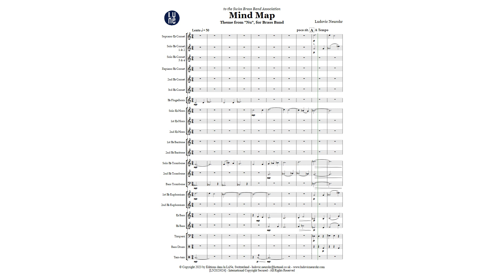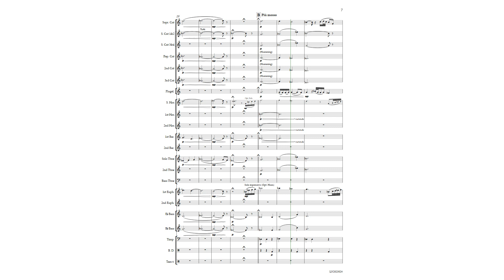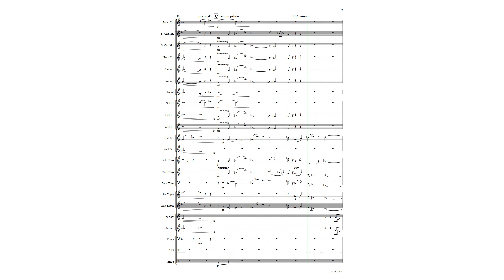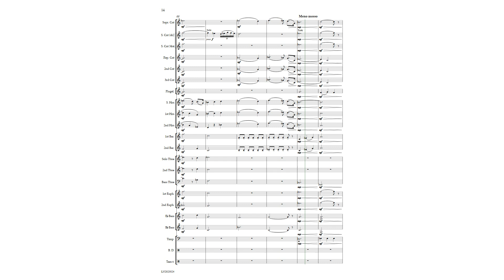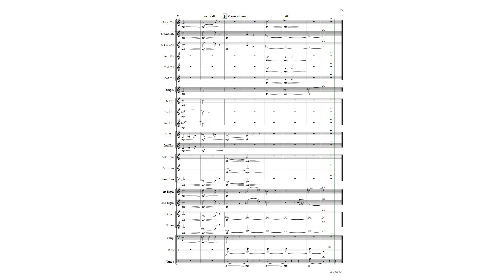Mind Map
Relaxing Music for BB/WB based on the theme from "Nu".

Grade 3